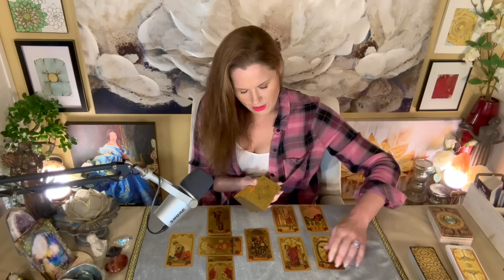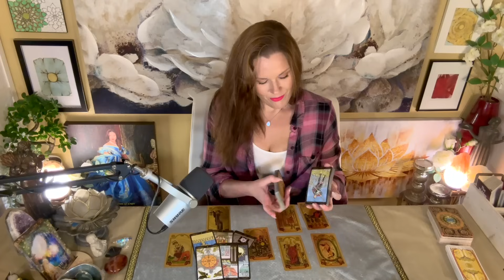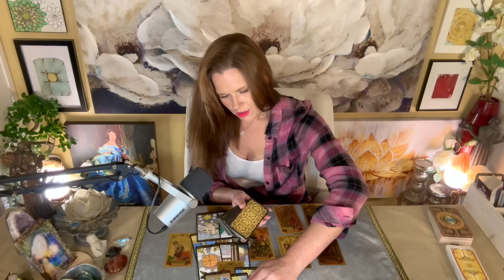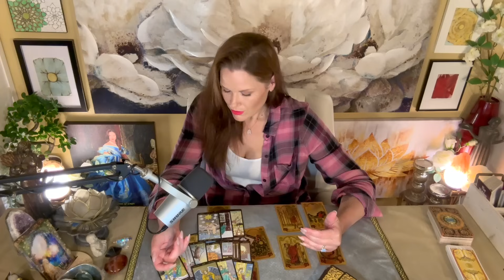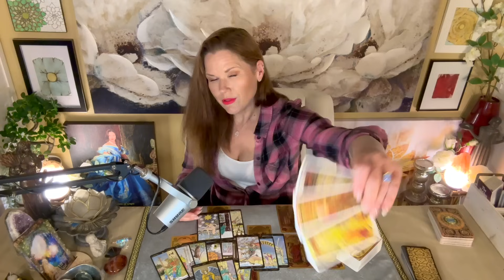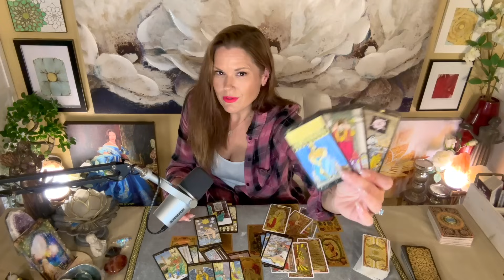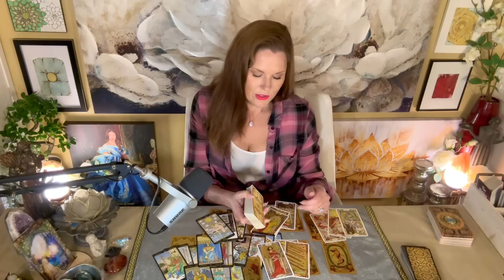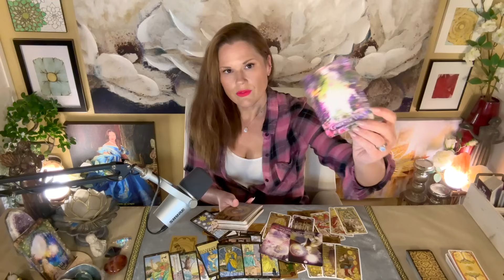AQUARIUS | With Grace: Respect The Silence Or Step Back Into Communication | Celtic Cross | May 2024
About Your Reader, Christina:
Sun - Scorpio
Mercury - Scorpio
Moon - Aries
Rising - Aries
Venus - Libra

1. Tarot does not dictate action, you do.
2. Tarot is not about the absence of choice, tarot is the proof of choice.
3. Take what resonates, leave what does not.
4. Reverse energies as it applies.
5. Doesn't resonate? Check your other placements.
6. Be mindful of your comments - it's not just about you.

!!! SASSY MAIL !!!
Sassy Scorpion Tarot
4301 W. William Cannon Dr.